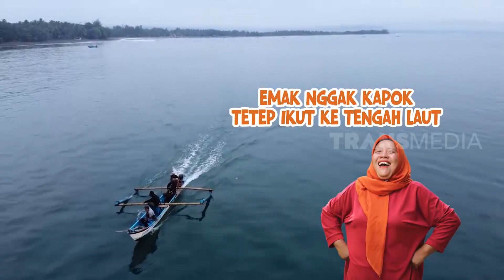Berburu Gurita dan Kerang Kapak | ENAH BIKIN ENAK (08/11/22) Part 2